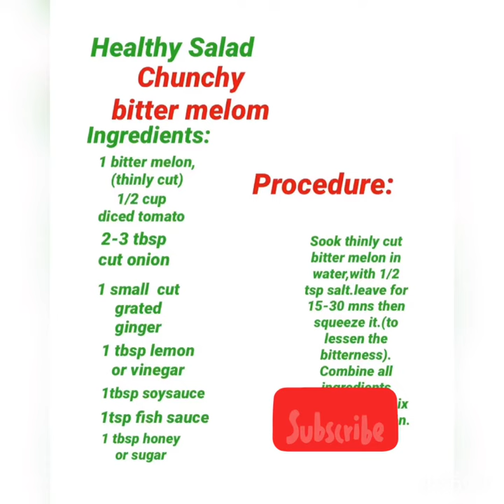Healthy is Wealthy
bitter melon salad